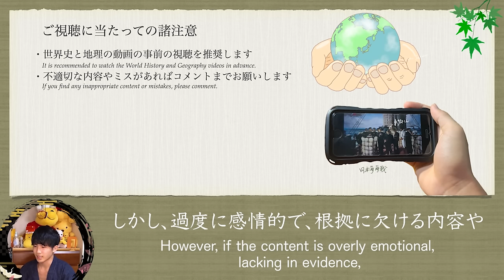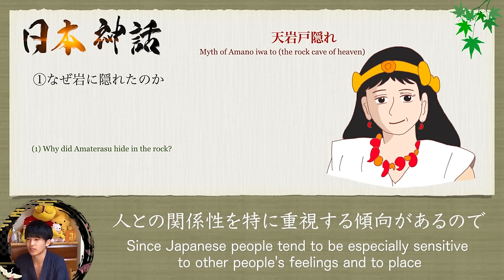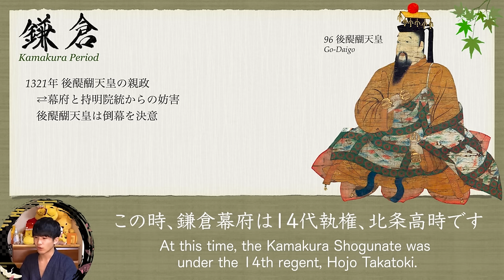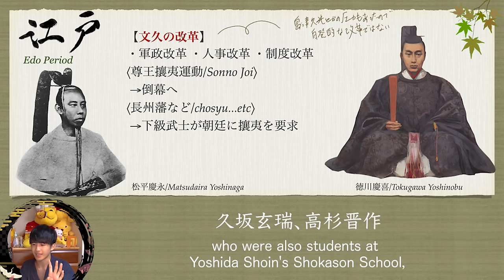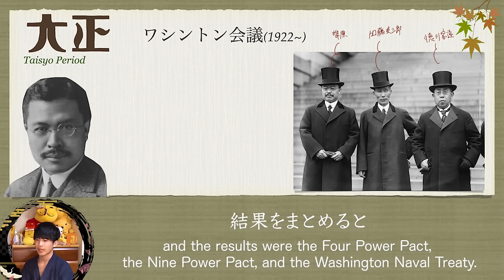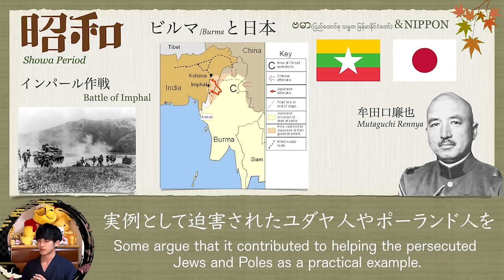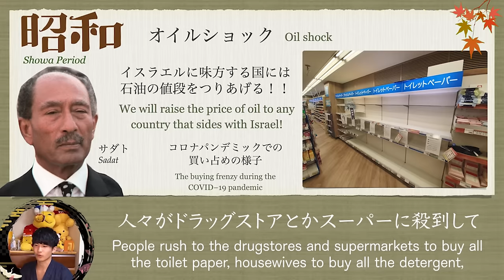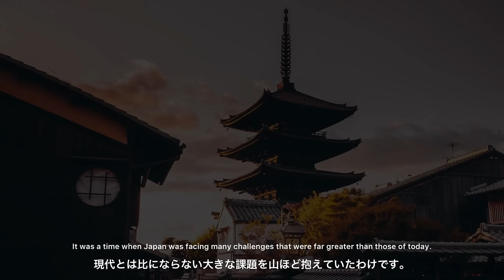日本の歴史を12時間で語る。(12 hours' History of Japan)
ふぅ、丸一年かかっちゃった。

前置きいらない方は…
31:29 ここから本編です
            (※前置きを聴いた方が楽しめます)

早口が苦手な方は…
0.75倍速でのご視聴をオススメします。

◯この動画の内容への批判は固定コメントかこのフォームまで
※後日、記事か動画にしてまとめて紹介する予定です

◯受験生向けの簡易な日本史勉強プリント(年号暗記と記述)

◯寄付のお願い(お礼:この動画の原稿など)

◯この動画ができるまで
※相当興味がある人以外は読まないように。

◯参考文献

◯動画の目次/Table of this video

0:00 はじまりはじまり/Start!!!
0:26 注意事項/Precautions
2:09 「歴史」の注意点/Notes on History
11:16 日本の特徴/Characteristics of Japan
31:29 旧石器・縄文・弥生時代/Paleolithic, Jomon, and Yayoi period
52:31 古墳時代/Kofun period
1:04:20 飛鳥時代/Asuka period
1:34:45 日本神話/Mythology of Japan
2:06:47 奈良時代/Nara period
2:25:26 平安時代/Heian period
3:11:21 鎌倉時代/Kamakura period
3:33:37 建武の新政(中興)/Kenmu Restoration
3:34:16 南北朝時代/Period of Northern and Southern Dynasties
3:36:14 室町時代/Muromachi period
3:49:22 戦国時代/Sengoku(belligerent countries) period
3:54:58 安土桃山時代/Azuchi Momoyama period
4:09:56 儒教・朱子学・陽明学/Confucianism, Cheng–Zhu school and Yangmingism
4:18:53 江戸時代/Edo period
4:55:16 帝国主義の世界分割/Imperialism and world division
5:17:54 明治時代/Meiji period
6:26:05 大正前夜/The eve of the Taisho period
6:36:20 大正時代/Taisho period
7:00:00 昭和20年までの昭和/Showa period(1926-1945)
8:25:41 ベトナムと日本/Vietnam and Japan
8:28:16 タイと日本/Thailand and Japan
8:30:56 ビルマと日本/Burma and Japan
8:35:08 インドと日本/India and Japan
8:37:45 マレーシアとシンガポールと日本/Malaysia, Singapore and Japan
8:38:43 フィリピンと日本/Philippines and Japan
8:40:31 インドネシアと日本/Indonesia and Japan
8:44:47 パラオと日本/Palau and Japan
8:47:28 トルコと日本/Turkey and Japan
8:50:49 台湾と日本/Taiwan and Japan
8:57:39 朝鮮半島と日本/Korean Peninsula and Japan
9:01:28 北海道(蝦夷地)・アイヌ史/History of Hokkaido and Ainu
9:07:39 琉球・沖縄史/History of Ryukyu and Okinawa
9:18:40 昭和20年からの戦後/The Showa period after "the War"
10:37:00 平成時代/Heisei period
11:14:15 総括/in place of the end
11:24:38 30分でざっくり語る日本史/30 minutes Japanese History

この動画は日本の歴史について話したものですが、あくまで基礎中の基礎、今後あなたが学ぶであろう日本にまつわるすべての基盤に過ぎません。僕自身が数多くの情報から恣意的に情報を選択し、組み上げている1つの物語です。多くの方の目に留まるため可能な限り中立的な語り方を心がけていますが、たかだか12時間では語り足りないと感じる部分もすごく多いです。例えば、日本文化についてはこの動画で触れているものはごく一部に過ぎません。また、日本人の特性や性質、戦略性のなさなどを批判的に語ろうと思えば、具体的な戦争や戦闘の話を詳しく取り上げたり、政治内部で起きている細かい事柄を取り上げることでいくらでも指摘することができます。僕自身、学んでいく中で「日本人ってどうしようもないなぁ」と思うような、ガッカリするような事実をたくさん知りました。逆に「素晴らしいなぁ」と思うこともたくさん知りました。もう何度も繰り返していることですが、あくまでこの動画は日本の歴史への導入に使い、よりさまざまな本や情報に触れ、より沢山の視点や知識をあなたが手に入れることを祈ります。

神話から見ると、日本はどうやら今日で建国2682年だそうです。史学的に厳密にいうと分かりませんが、いずれにしても、これからも日本の人々、そして世界の人々が平和に、幸せに生きられることを祈って、この動画をここに置いておきます。

Counting from mythology, today is the 2682nd anniversary of Japan's founding. I don't know if it's strictly historical, but in any case, I leave this video here in the hope that the people of Japan and the world will continue to live in peace and happiness.

令和4年2月11日/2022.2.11

この動画を見てくださったあなたに、心より感謝します。
Special thanks for taking your valuable time to watch my video.

The copyright of this video has not been waived, so please refrain from recording, duplicating, or using any part of the video for commercial purposes.

次回作/Next→??